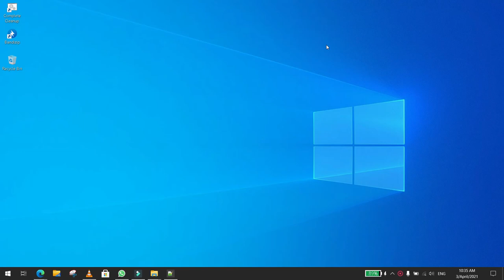Add space to items in a row in flutter